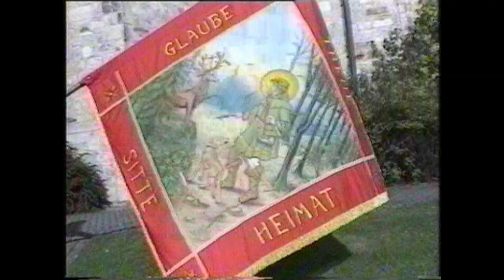Wewer Schützenfeste von 1949 bis 1955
Film über Historische Schützenfeste der Bruderschaft Wewer.

Vor 20 Jahren habe ich eine Filmchronik  erstellt.  Zwei Jahre habe ich an der Chronik gearbeitet.

Nun stelle ich in 5-6 Min Sequenzen die Filme  mit Genehmigung des Schützenoberst ein.
Bei der Chronik habe mitgeholfen: Hermann Lammers, Hermann Meier und Augustin Wolf.